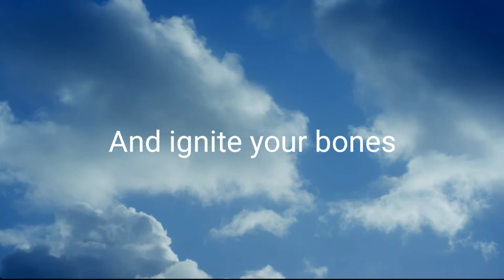Fix you- Coldplay(Jo-an1111 Cover)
hope you like my cover "Fix you" by coldpla
 love lots..